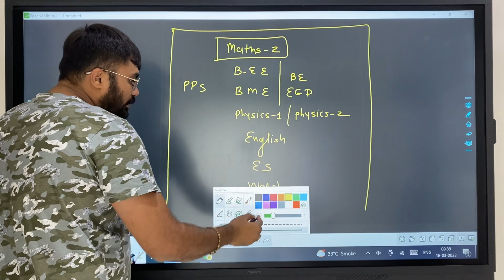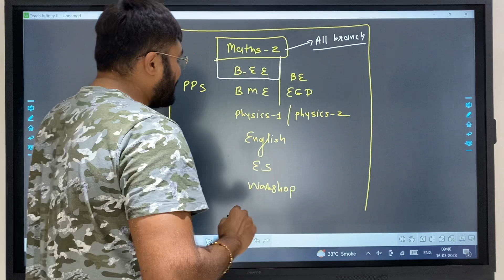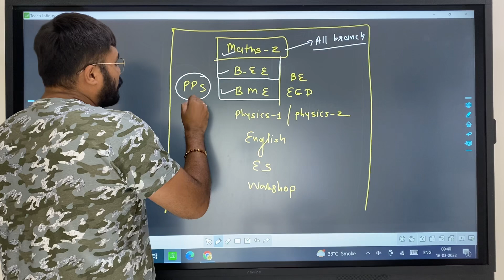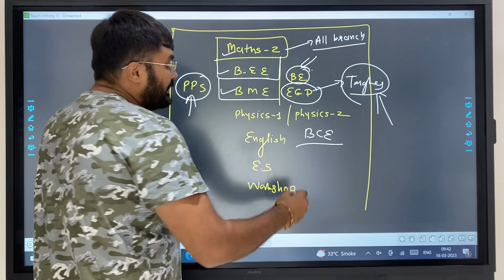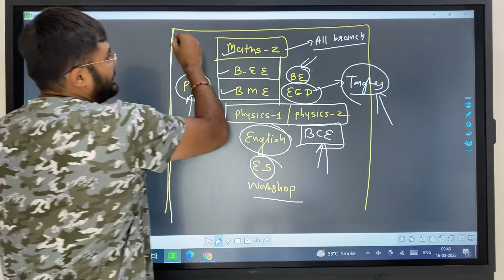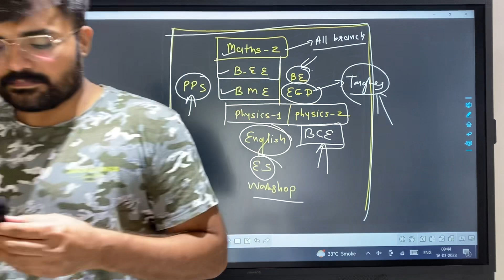GTU - Semester-2 - List of subjects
Degree semester-2 all course launched

All course price 200 rs

Hi we are from Jagrut Awaaz team

These courses will help you in exam